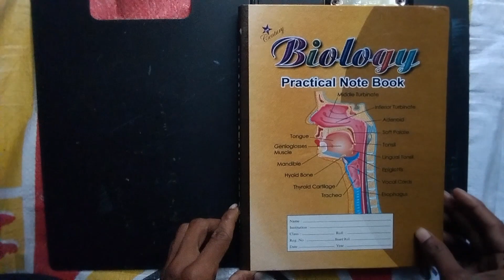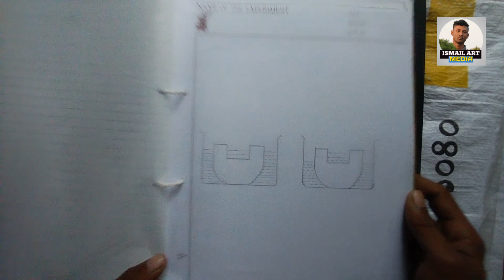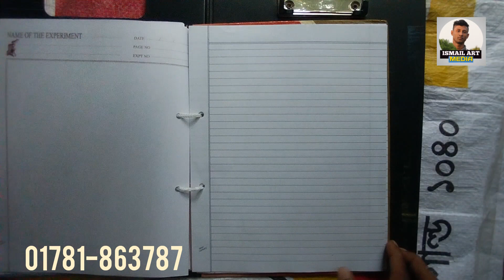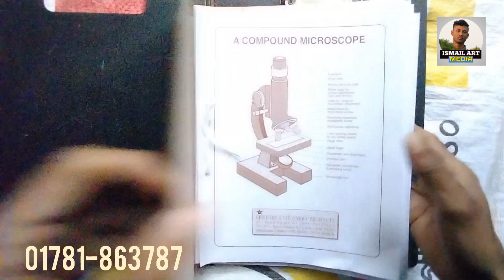SSC 2023 Biology Practical Drawing || Biology practical solution 2023 - Short syllabus Biology 2023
SSC Biology Practical Drawing Class 10 || Ssc 2023 || জীববিজ্ঞান ব্যবহারিক চিত্র অংকন এসএসসি - ২০২৩

my Video Biology practical sketch drawing class 10 ssc 2023

শর্ট সিলেবাস অনুযায়ী ২০২৩ সালে৷ জীববিজ্ঞান প্রাকটিক্যাল খাতার চিত্র অংকন চিত্রের ছবি দেখানো হলো - আপনার যদি জীববিজ্ঞান প্রাকটিক্যাল খাতার চিত্র অংকন ভিডিও দেখতে চান তাহলে লিংকে চাপ দিয়ে দেখুন।

এখানে কিছু না থাকলে আমার অল ভিডিও তে দেয়া আছে